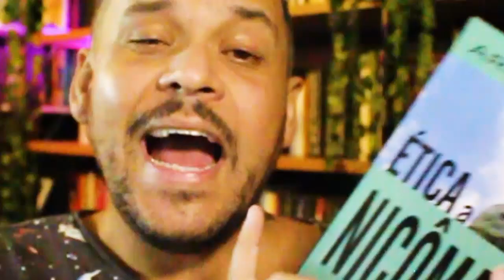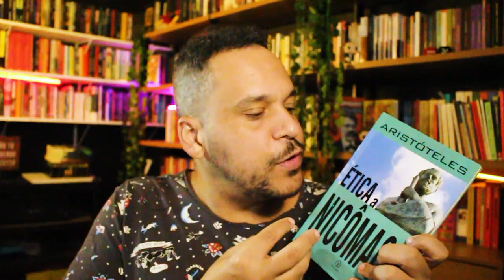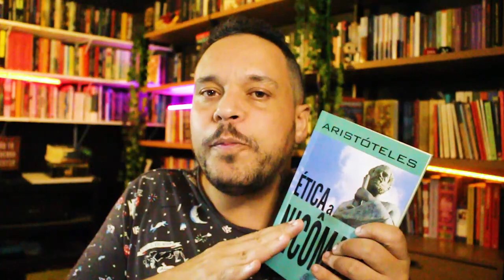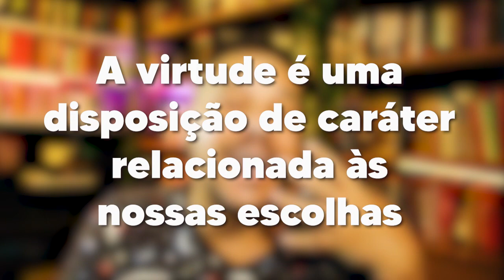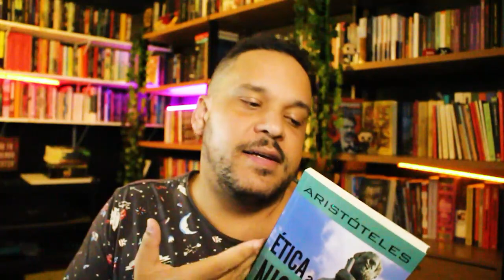ÉTICA A NICÔMACO em detalhes, capítulo a capítulo | Vídeo completo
Explicação livro a livro da obra "Ética a Nicômaco" de Aristóteles. Vídeo completo
⭐NOSSO PIX ⭐
👇 ADQUIRA O LIVRO 👇
Boa edição barata
Edição usada no vídeo
Edição com notas
Capítulos:
00:00 - Abertura
00:39 - INSCREVA-SE
01:20 - Contexto  e informações introdutórias
03:52 - Livro 1: Sobre o bem e a finalidade
11:12 - Livro 2: Dos princípios gerais da virtude moral
16:28 - Livro 3: A vontade
19:27 - Livro 4: Continuação do Livro 3
24:04 - Livro 5: Da justiça
30:16 - Livro 6: Das virtudes intelectuais
36:39 - Livro 7: Disposições diferentes da virtude e do vício
40:22 - Livro 8: Amizade ou amor
43:07 - Livro 9: Amor ou amizade - continuação
47:20 - Livro 10: Sobre o prazer
52:00 - Encerramento